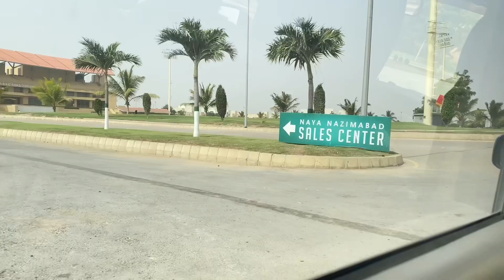Itni Garmi main Shoot kia 😰 Biryani main kacha gosht ? 😩 | Saba turk vlogs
I know I'm not active on youtube per im super trying to be ♥️

Ducky bhai
Mayri drama
Sistrology
Daily vlogs